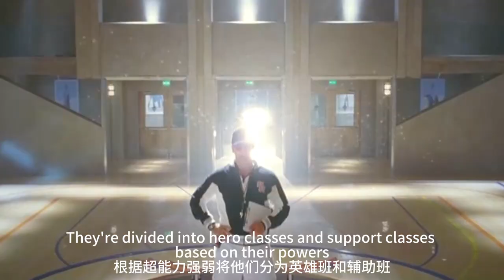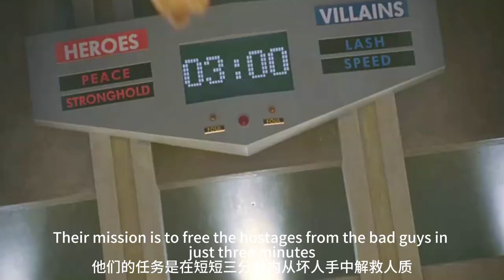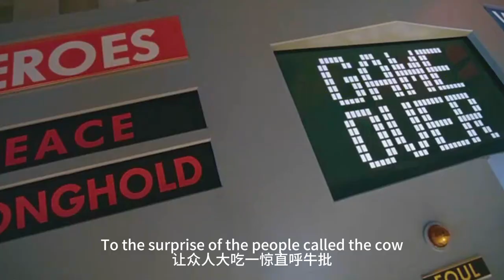【科幻戰艦】迪士尼的“X戰警學院”，青春校園版超級英雄，速看《超人高校》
簡介：威爾的爸爸媽媽都是超人界定天皇巨星，理所當然，少年威爾（邁克爾•安格拉諾 Michael Angarano 飾）進入了超人的搖籃——超人高校學習。進校的第一天就要進行超能力測試，擁有超能力的優質學生將進入英雄組，其他人則會被分到吃力不討好的助手組。很不幸，威爾進入了助手組。從此，威爾的日子相當不好過，他不僅被超人組隊同學整蠱，就連啦啦隊的美女們都取笑他，而且可憐的他還要盡力向超人父母隱瞞他在學校的悲慘遭遇。屋漏偏逢連夜雨，此時，一只罪惡的黑手伸向了超人學校……